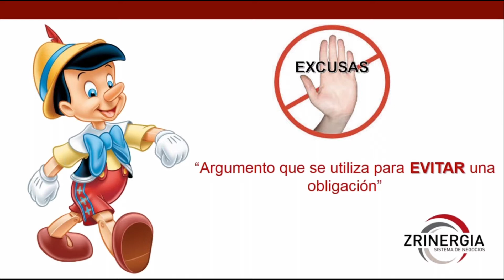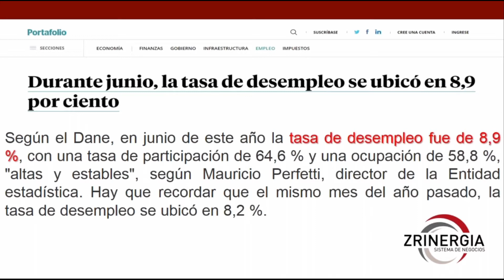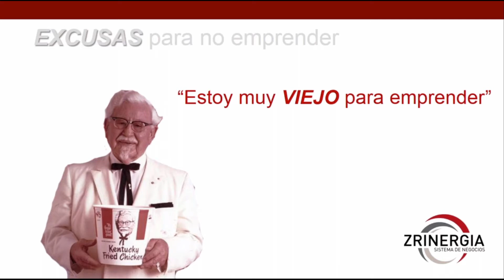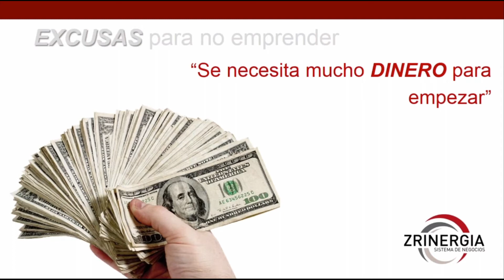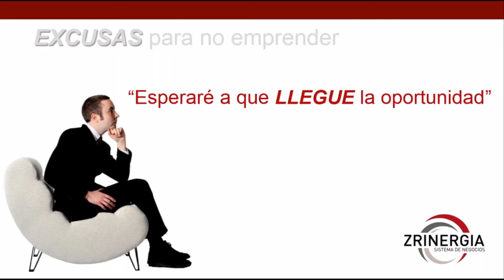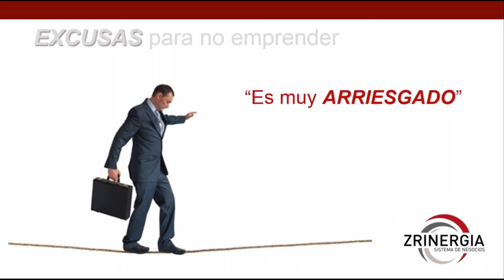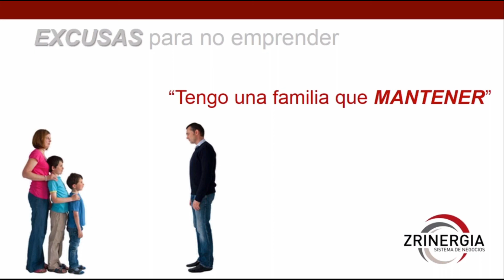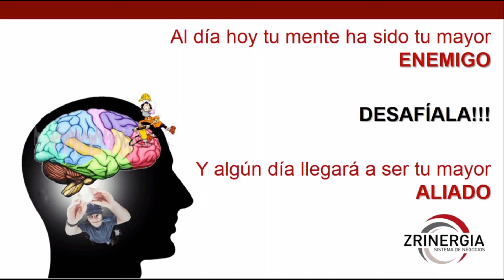Andrés Mendoza, EXCUSAS PARA NO EMPRENDER